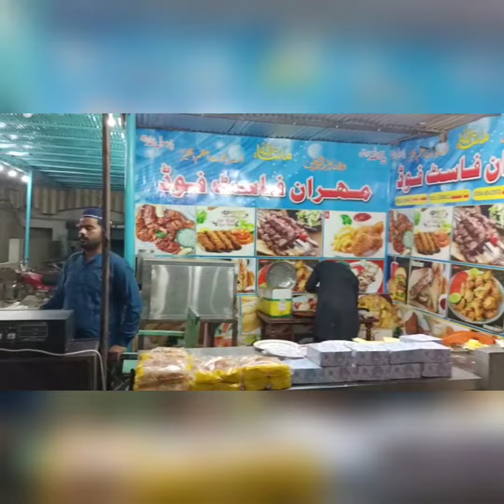Welcome to Mehran Hotel And Mehran fast food At Nawabshah.